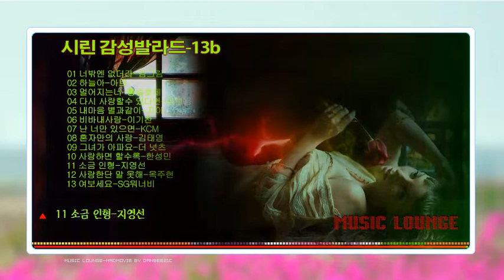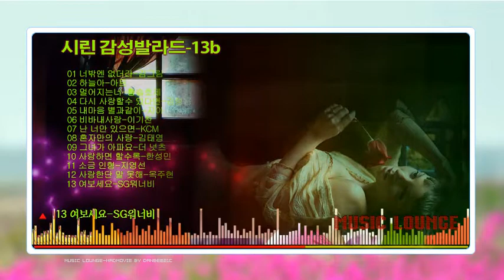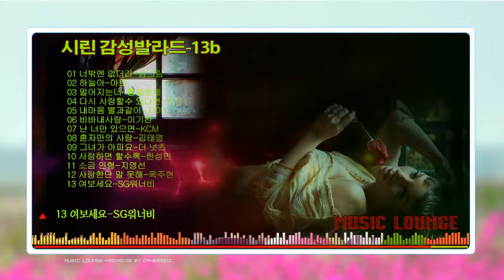시린 감성발라드-13b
01 너밖엔 없더라-김그림

02 하늘아-아트
03 멀어지는너-황승호제
04 다시 사랑할수 있다면-김형용
05 내마음 별과같이-지아
06 비바내사랑-이기찬
07 난 너만 있으면-KCM
08 혼자만의 사랑-김태영
09 그녀가 아파요-더 넛츠
10 사랑하면 할수록-한성민
11 소금 인형-지영선
12 사랑한단 말 못해-옥주현
13 여보세요-SG워너비